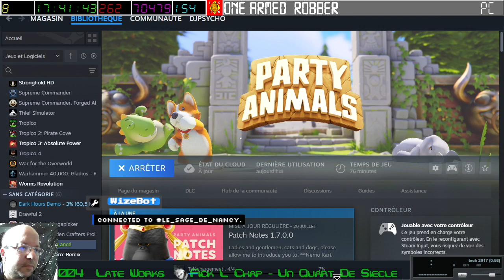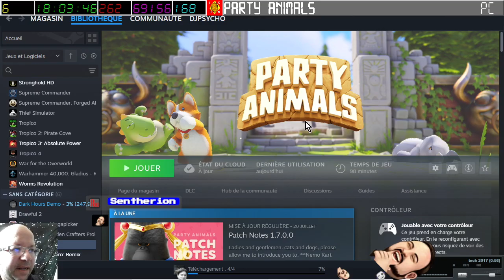[03-08-2024] Party Animals (mission 2 en solo) [LSDN]